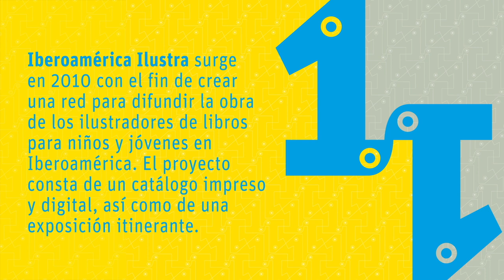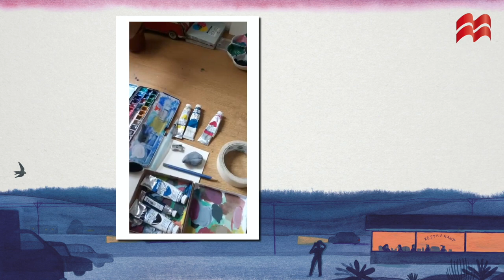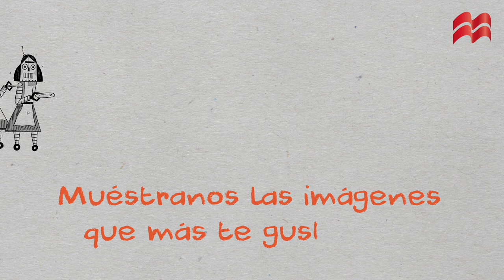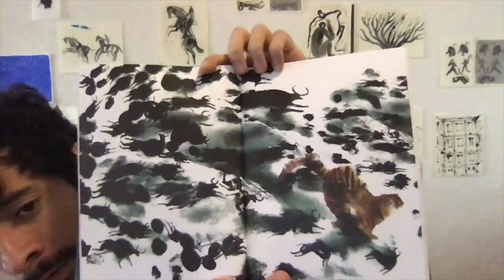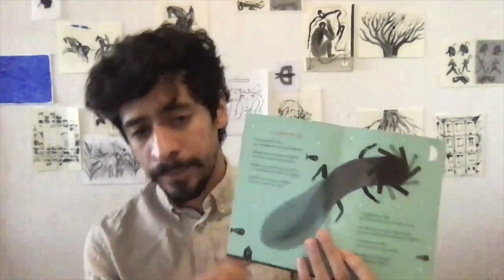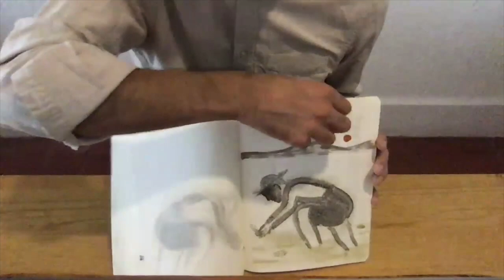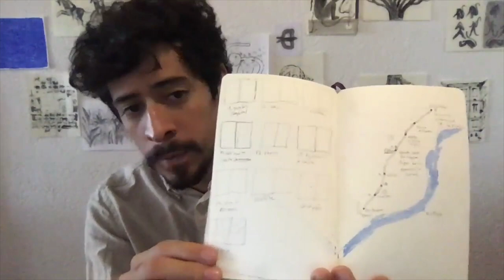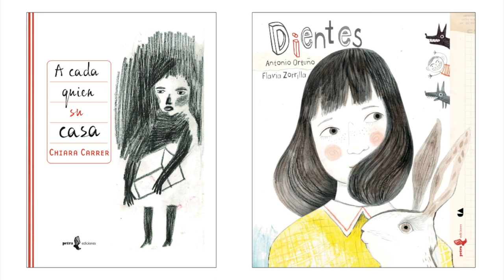Encuentro con ilustradores: Sebastian S. Ayala, Karina Cocq, Luis San Vicente y Armando Fonseca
Encuentro con ilustradores
Sebastian Santafe. Ayala, Karina Cocq, Luis San Vicente y Armando Fonseca
Ediciones Castillo, Iberoamérica ilustra

0:36 Reconocimiento al ganador al premio Iberoamérica ilustra 2020: Sebastian Santafe Ayala.
2:40 Encuentro con Karina Cocq (Ilustradora de "Al principio viajábamos solas).
5:28 Encuentro con: Luis San Vicente (Ilustrador de ocho tentáculos para celebrar un cumpleaños). 11:22 Encuentro con Armando Fonseca (Ilustrador de "El libro de la selva" y "Un ajolote me dijo").